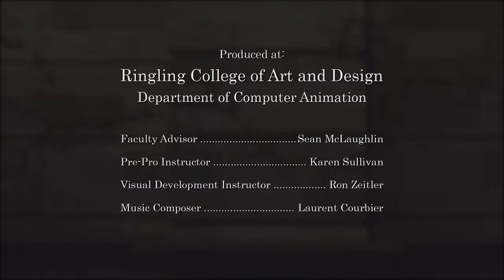Romantic Animation Short Film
Animated Short Film Love On The Balcony